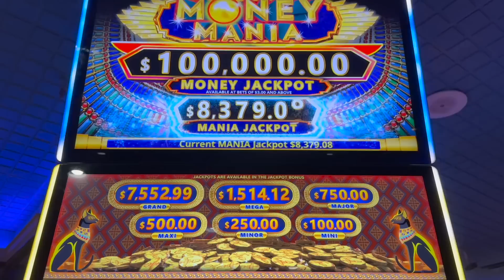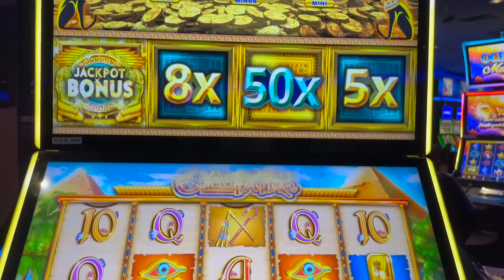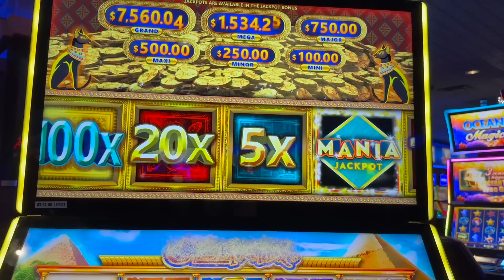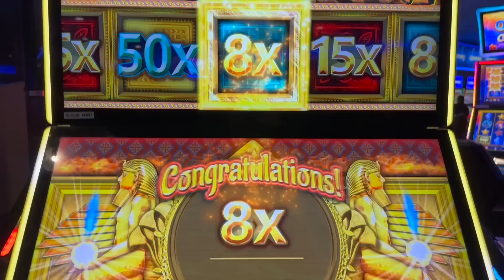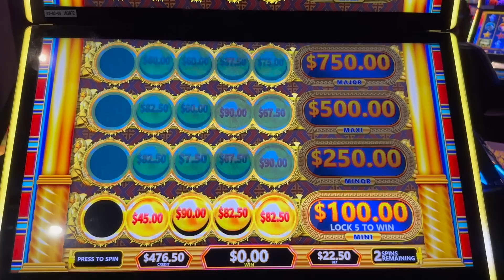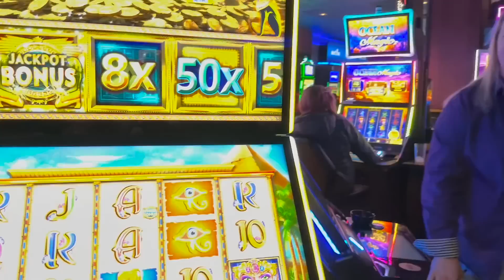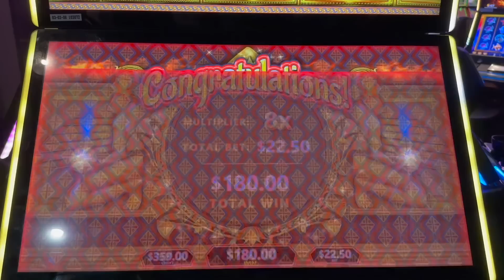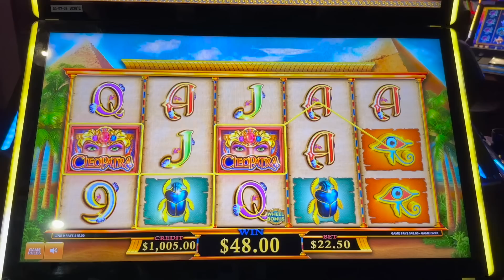$5,600 went into this slot machine....how much out ??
We had a group pull with 28 people, $200 a piece for a total of $5600 into the Money Mania slot machine ! We had so much fun at Baldini's Casino in sparks , nevada for this awesome group pull!